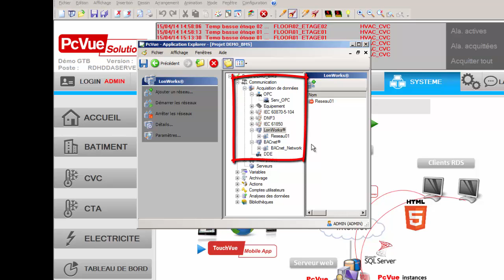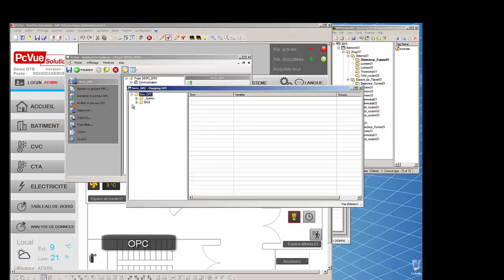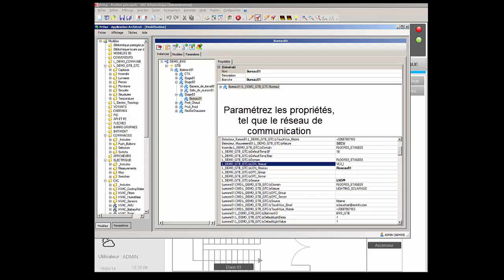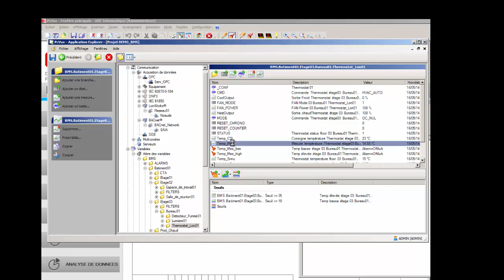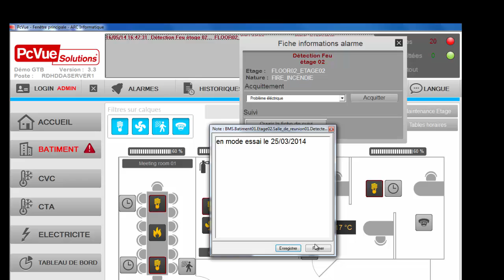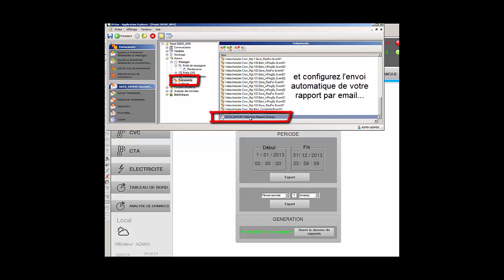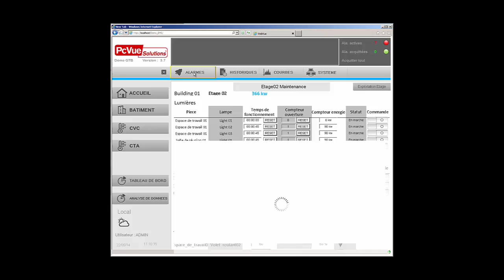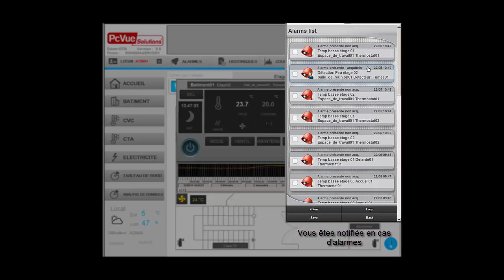Management System fr (Captions : en - ru - us - de - gr)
How PcVue allows you to monitor your building and the operation and maintenance while helping to optimize energy management.

Comment PcVue vous permet de superviser votre bâtiment et d' en assurer l'exploitation et la maintenance tout en vous aidant à optimiser la maîtrise des énergies.